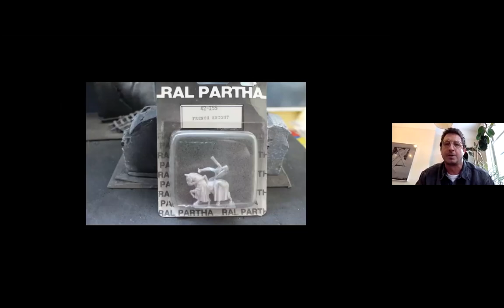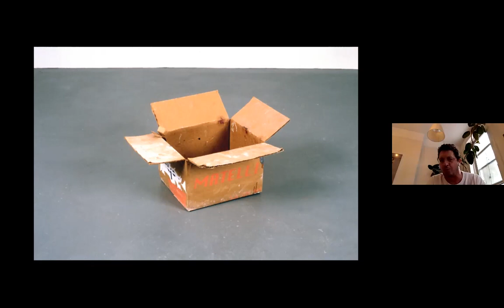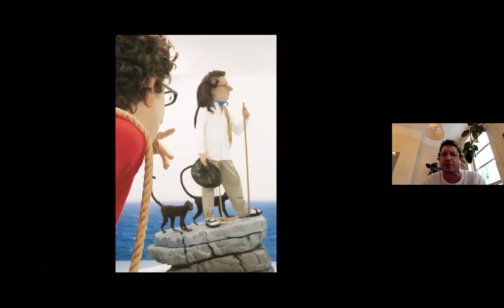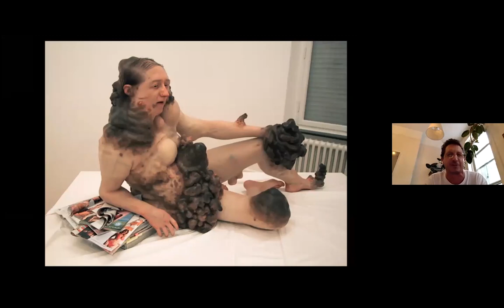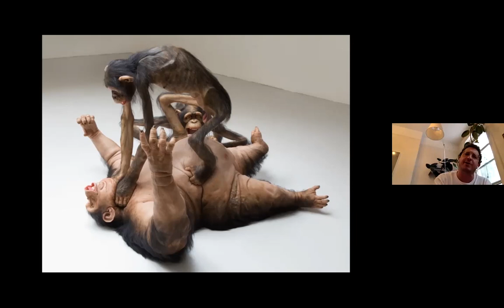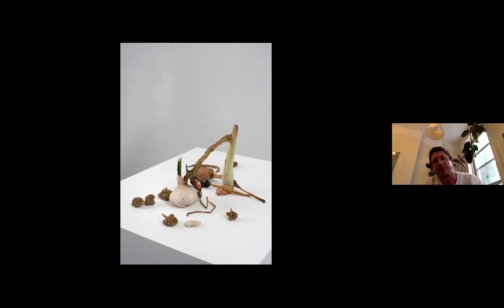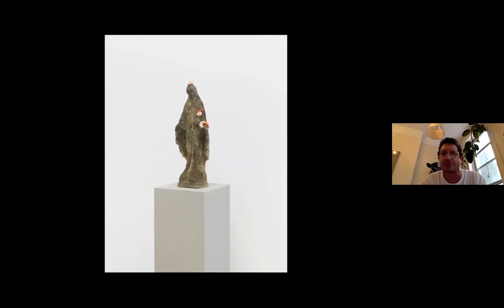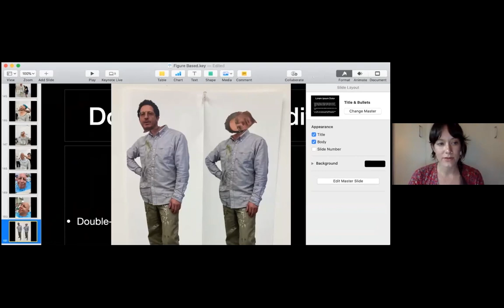2020 Visiting Artist Lecture Series: Tony Matelli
Tony Matelli (b. Chicago, 1971) is an American artist working predominantly in the field of sculpture. The artist frequently focuses on themes of time, ambivalence, banality and wonder. In Matelli’s work the physical laws of objects are often reversed, upended or atomized, and with these deft manipulations of matter and gravity come profound reorientations in perspective and ultimately, states of being.

Recent solo exhibitions have been presented at the State Hermitage Museum, St. Petersburg, Russia; The Davis Museum, MA; Künstlerhaus Bethanien, Berlin, Germany and the Palais de Tokyo, Paris, France. A mid-career survey, Tony Matelli: A Human Echo, premiered at the ARoS Aarhus Kunstmuseum, Denmark in 2012 and traveled to the Bergen Kunstmuseum, Norway in 2013. The artist lives and works in Brooklyn, and is represented by Marlborough Chelsea, New York.